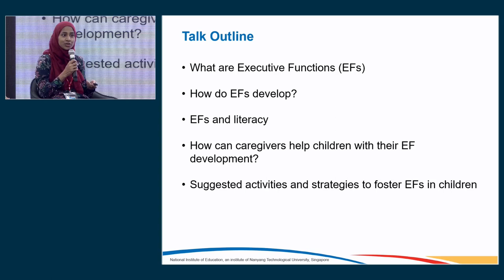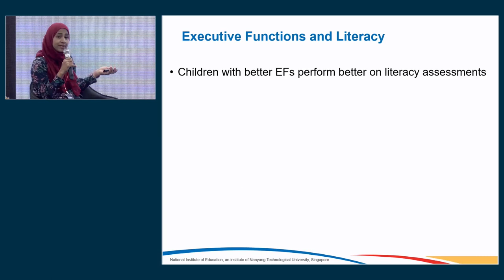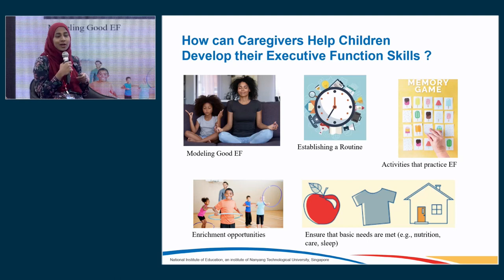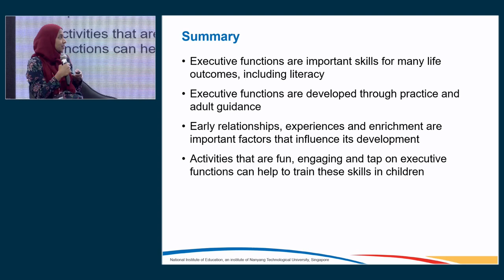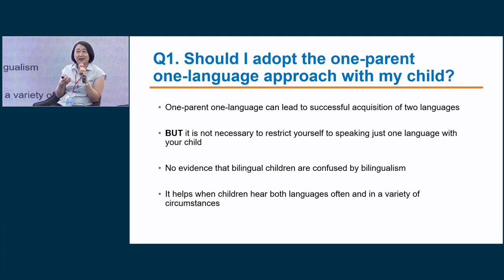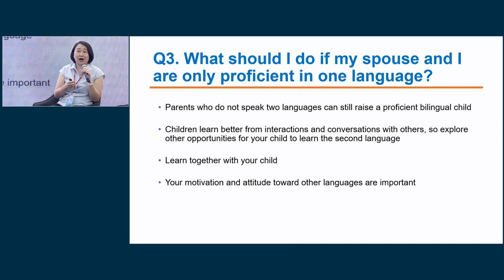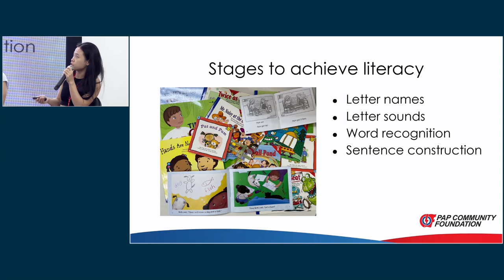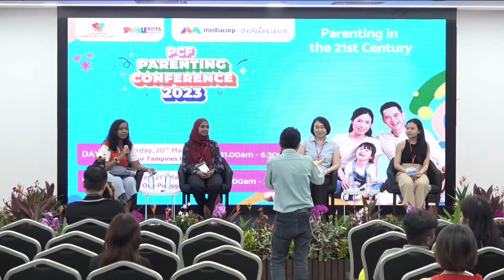PCF Parenting Conference Panel 2 - Exploring Literacy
0:00 Panel 2 Exploring Literacy, Introduction

3:40 Early Literacy & Executive Function Skills

Dr Aishah Abdul Rahman;
Education Research Scientist, Office of Education Research,
Research Scientist, National Institute of Education Office of Education Research

28:15 Bilingualism in Early Childhood

Dr Mary Lee Lay Choo Research Coordinator;
Assessment Tools; Child Language (Bilingualism)NUS

47:00  Building Literacy at Home

You Se Teo
Educational Therapist Inclusive Education Team
PAP Community Foundation